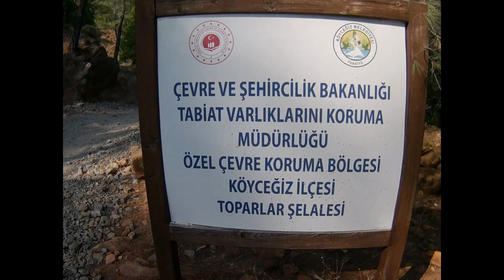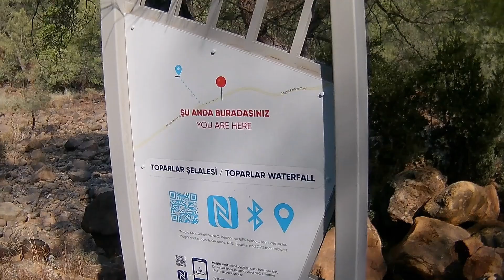Köyceğizdeki Gizli Şelale | Toparlar Şelalesi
Cennet Köyceğiz'imizin güzelliklerinden bir tanesi olan toparlar şelalesi Gerçekten cennetten bir köşe adeta. Bu güzelliklerimizi koruyup kollamak bizlere borç diye düşünüyorum. Uzun zamandır video atamamıştık. Sizleri özlemişiz kusurumuz olursa af ola.